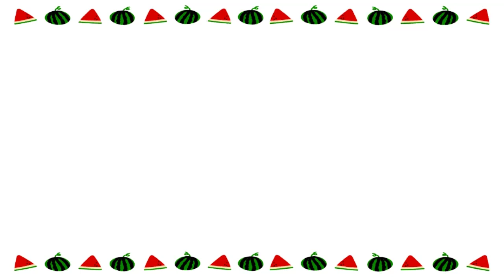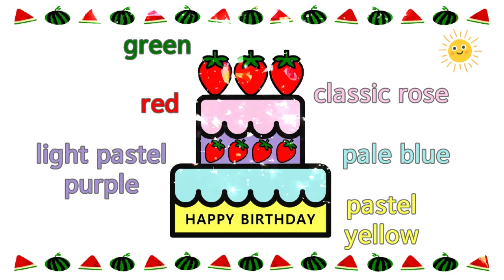How to draw a strawberry, cake, 딸기, 케이크, ケーキ, bánh easy | Drawing for Kids | Coloring for Kids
strawberry, cake, 딸기, 케이크, ケーキ, bánh drawing